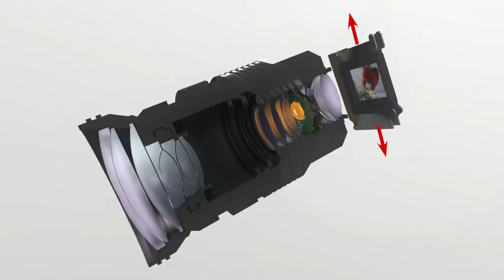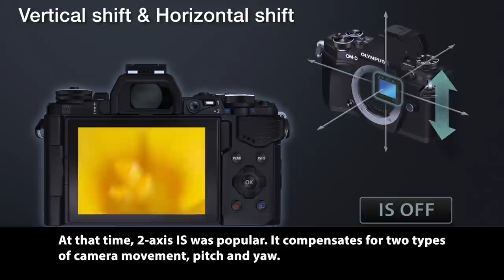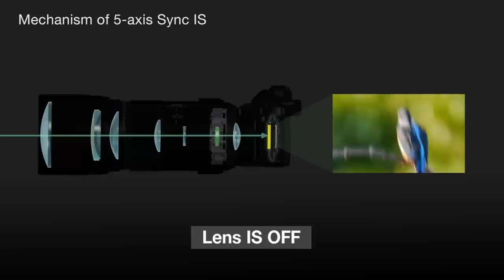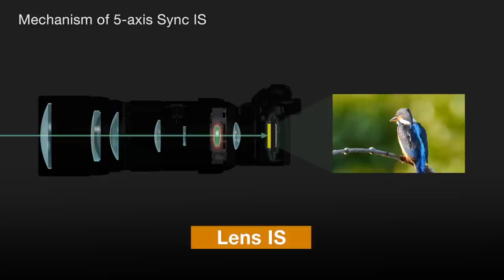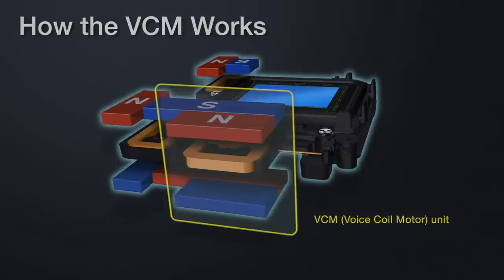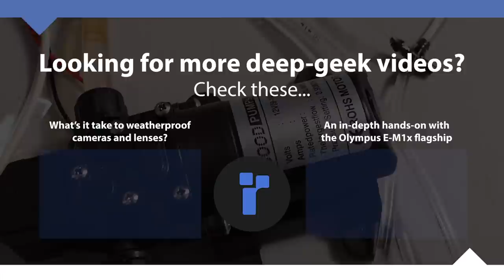The INSIDE story on Image Stabilization: Gyros and coils and magnets, oh my!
We go deep, DEEP inside image stabilization systems to see how they work and how they're made, at the Olympus R&D center in Hachioji, Japan.